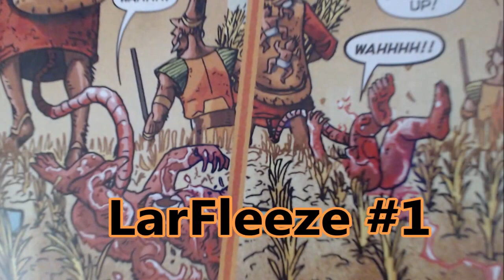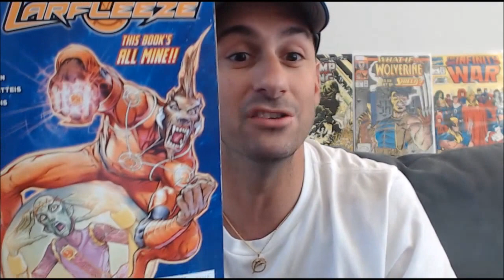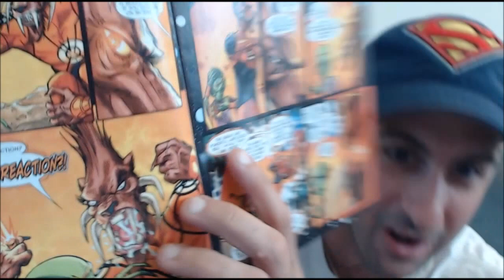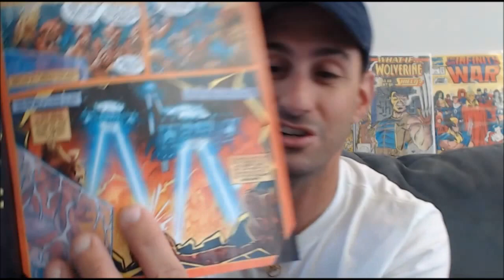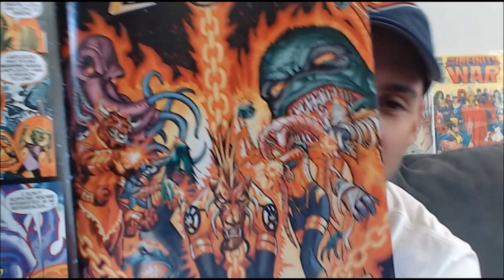Larfleeze Issue 1: Comic Book Review #27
OMG!! This Was Like a Sat. Morning Cartoon Gone Bad! See what I thought Of Larfleeze Issue 1, and if I am going to go along with Larfleeze and his greediness!! Enjoy Friends!!